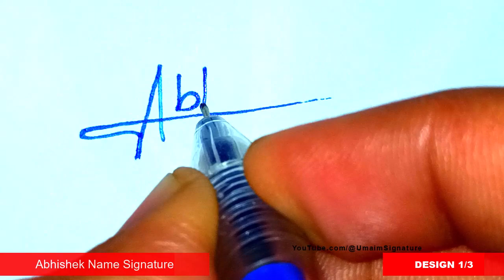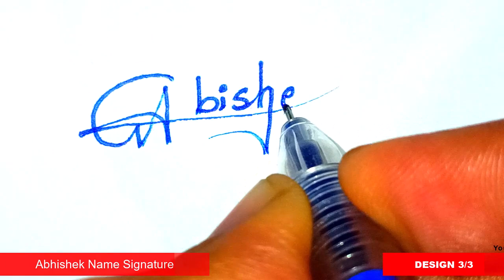✅ Abhishek Name Signature Style | A Signature Style | Signature Style of My Name Abhishek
Hey guys!
In this video I will show you how to make a Abhishek Name Signature Request done

►Topics Covered:
Abhishek Name signature style,
A Signature Style,
Signature style of my name Abhishek,